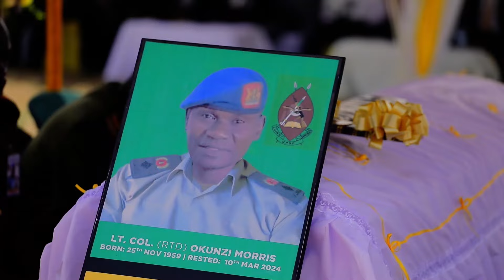LT.COL(RTD) OKUNZI MORIS Sent off video by COMPO CREW please subscribe to our YouTube channel 🙏 🙏 🙏